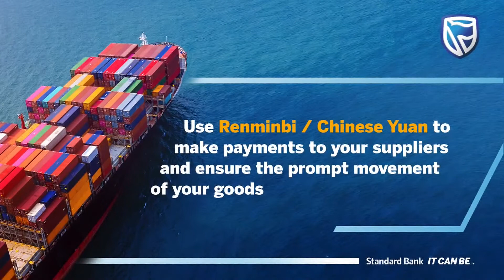Latest Sports News || 06-10-2022